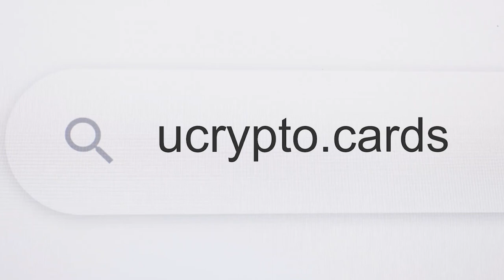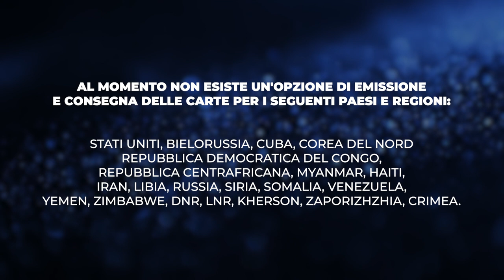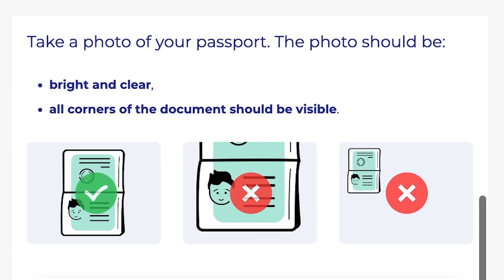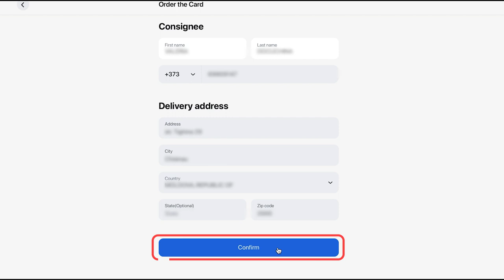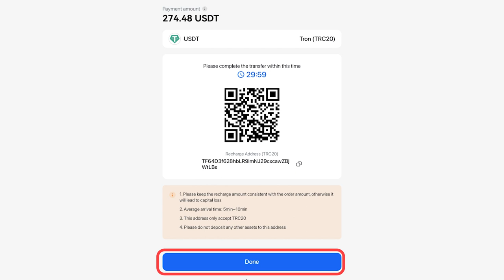Come ottenere una Ultima Card: dalla registrazione sul sito all'ordine della carta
Questo video spiega in dettaglio il processo per ottenere una Ultima Card. Ti mostreremo come registrarti sul sito ucrypto.cards, completare la procedura KYC e in seguito ordinare e pagare la carta fisica.